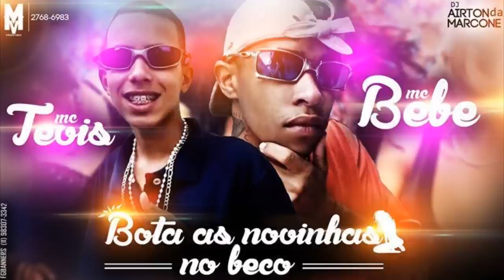MC Tevis e MC Bebe - Bota as Novinha no Beco (DJ Airton da Marcone) Lançamento 2015